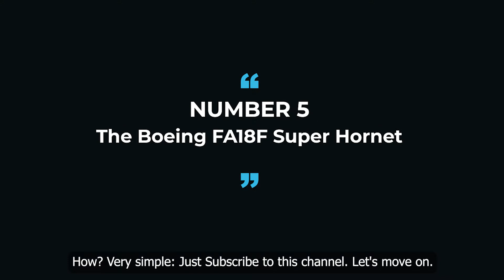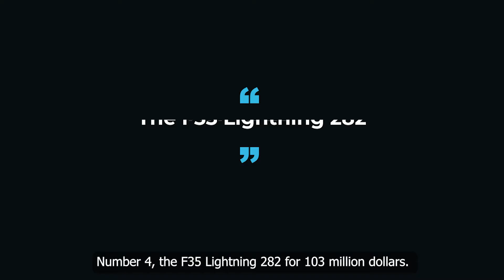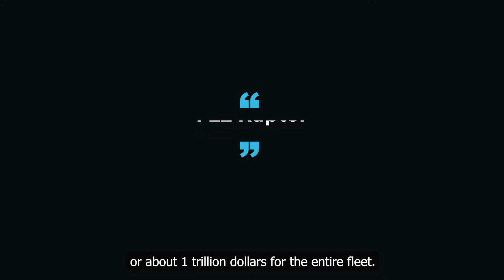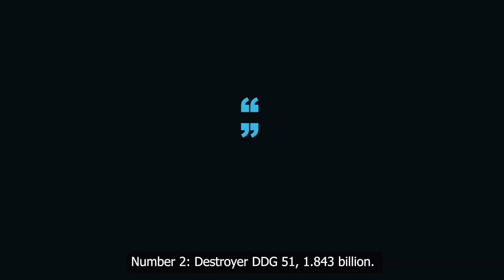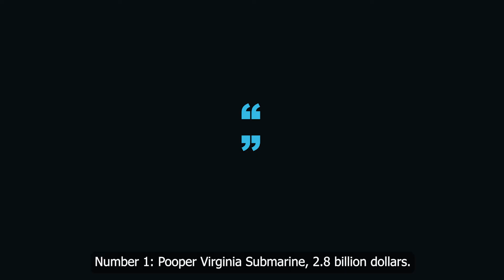The Most Expensive Weapons Ever Built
Have you ever wondered what the biggest and most powerful weapons of all time are? In todays video it's all about insane jets, submarines with nuclear power and so much more. We're going on an informative tour in the world of the most expensive weapons ever built. Lay back and enjoy todays video.

👑The best way to earn money from home revealed (FREE Training)

👑If you're serious about making money online (not for everyone!)

Contact ► @luxury.life.official (Instagram)

📧contactluxurylifeofficialy

👑About👑

We love luxury  and that's the reason, why  we deliver the best luxury lifestyle content on a daily basis for you.